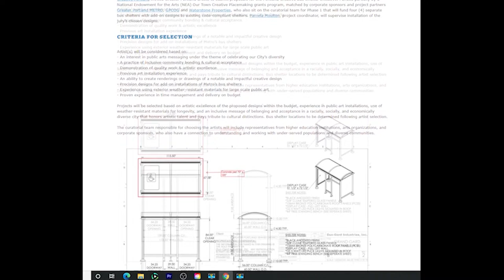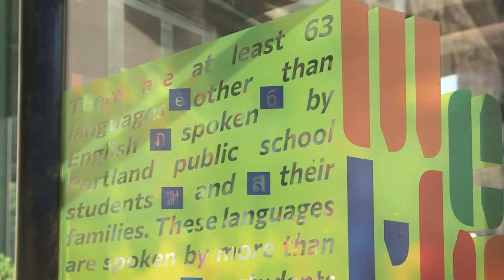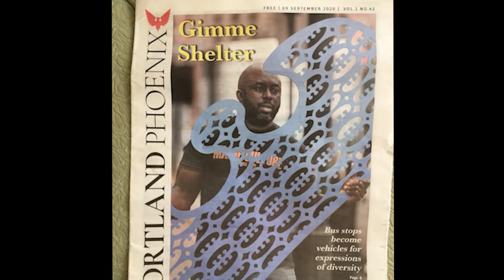Final Bus Stop Video